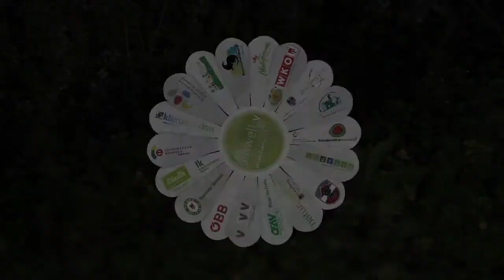Von Tieren in Rüstung und geheimen Kämpfen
Im Schlosswald findet man nicht nur Überreste einer Burg. Wusstest du, dass man dort auch Tiere in „Rüstung" finden kann? Sich dort jeden Tag im Versteckten Kämpfe abspielen und man auch einzigartige Schönheiten dort finden kann. Gemeinsam machen wir uns an diesem Nachmittag auf Entdeckungsreise durch den Schlosswald und seine Geheimnisse.